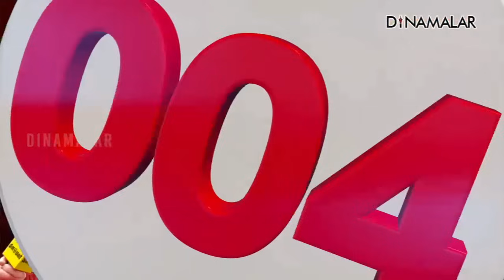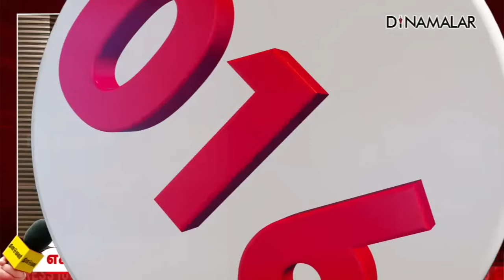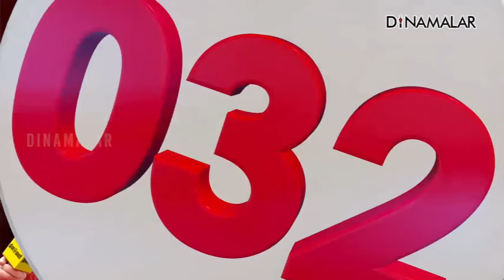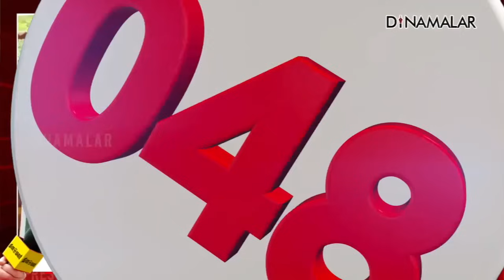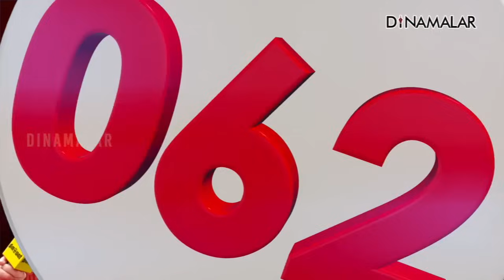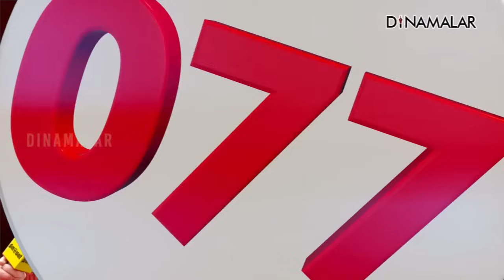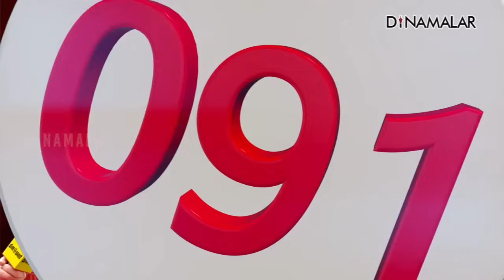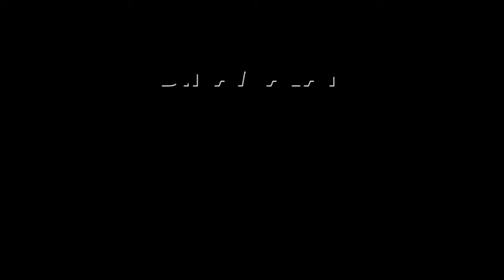தினமலர் எக்ஸ்பிரஸ் 100 | 21 DEC 2023 | Dinamalar Express 100